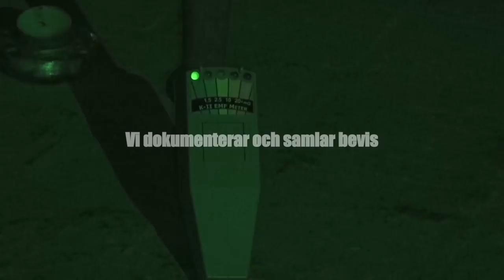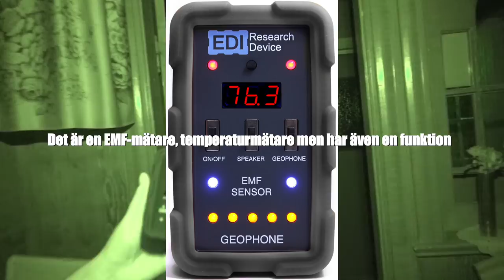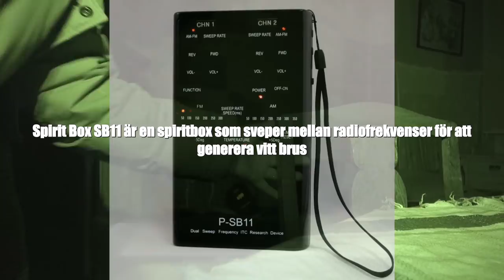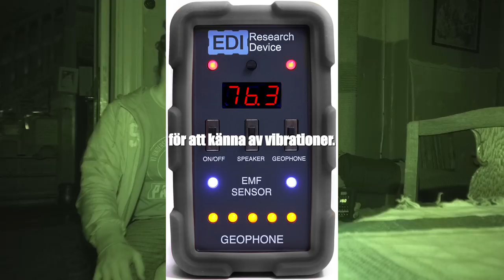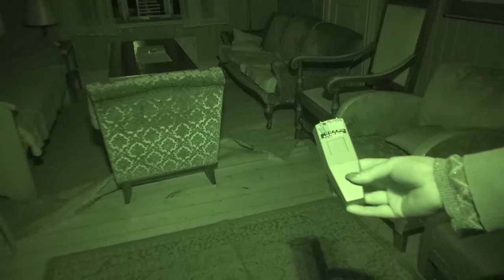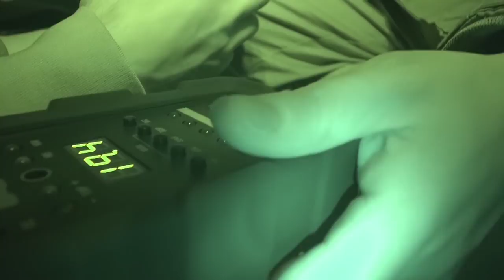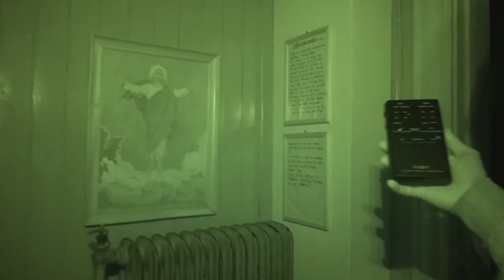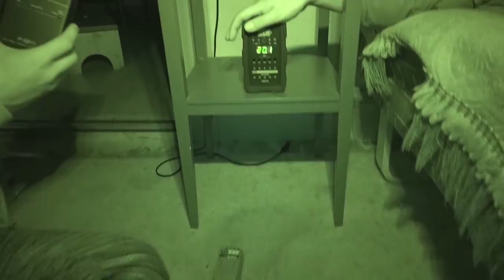Paranova S03E12 Undersökning Borgvattnets Spökprästgård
Här är vår undersökning av Borgvattnets Spökprästgård som anses vara den mest hemsökta platsen i Sverige. Finns det paranormal fenomen i huset? Finns det någon sanning angående ryktet om gungstolen? Finns gråterskorna kvar? Engelsk översättning kommer framöver.